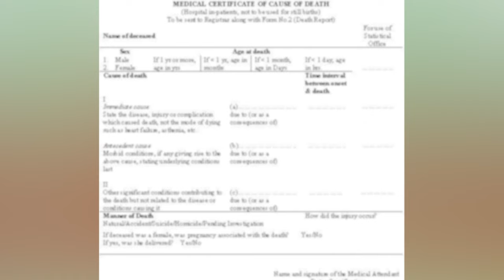An Unexpected Turn of Adventures in Utah's Depths - Cave Diving Gone Wrong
Cave Exploring Disasters, Cave Disasters, Cave Diving

A 34-year-old father of five with an adventurous spirit embarked on a camping journey in Utah in a group. His inquisitiveness led him to explore a rather dangerous cave with no guided tours alone, the Beware Cave. Not long after, he disappeared into this dangerous cave.

The Bates Family Ranch serves as a destination for those who enjoy the rugged outdoors. The ranch, nestled on the border of the expansive Great Basin, attracts both hunters and thrill-seekers due to its arid surroundings, creating a small oasis of excitement. A distinctive highlight of this remote camping site is the remarkable Crystal Ball Cave, which stands as the Bates Family Ranch's main attraction. Discovered for the first time in 1956, this impressive limestone cave is often likened to a colossal geode that you can explore. As you venture inside the cave, you'll find crystal formations adorning the walls, ceiling, and even the floor, creating a captivating underground wonderland.